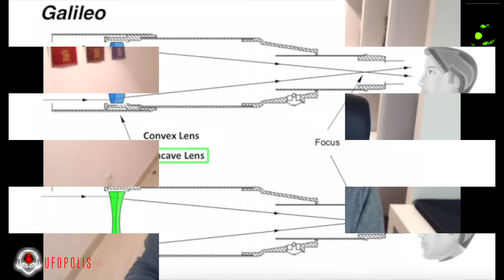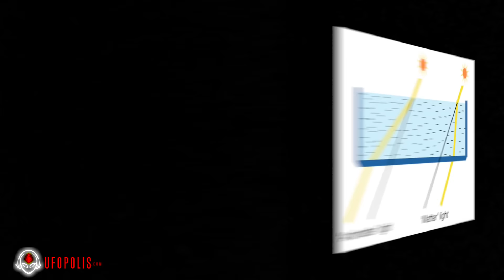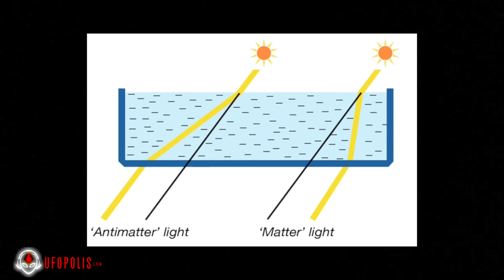Primeras imágenes de seres invisibles al ojo humano orbitando la tierra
Asombrosas imágenes de seres microscópicos de origen desconocido.

Vicente Fuentes comenta las asombrosas imágenes que han sido presentadas en un histórico comunicado de prensa realizado por parte de la empresa Thunder Energies en donde se presentan las primeras tomas de la existencia de unos seres biológicos o tecnológicos que flotan en la atmósfera terrestre con total autonomía.

Estudiaremos sus características, sus tipos y las similitudes con el famoso fenómeno de los rods.

Esperamos que el programa sea de su agrado.